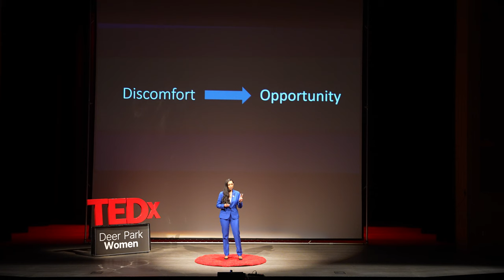Get Ready to Pivot! 3 Steps to Prepare for Life Changes | Ashley Scott | TEDxDeerParkWomen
Ashley M. Scott is an award-winning data strategist and speaker who believes that pivoting is crucial for achieving career and life fulfillment. Having transitioned from a meaningful healthcare career to her current role at PepsiCo, Scott has witnessed firsthand the obstacles that underrepresented leaders face as they enter data-related professions and try to change their lives. Through her online platform and coaching company, Data Girl Ash (DGA), Scott provides others with the tools to navigate imposter syndrome, establish supportive networks, and conquer their fear of the unknown. In this honest and uplifting talk, Scott shares three key questions we can ask ourselves to pivot at any stage of our careers confidently. Ashley M. Scott is an award-winning Fortune 50 data professional and entrepreneur who uses her experience in data analytics and business to encourage and champion diversification of the data practitioner pipeline. Scott previously co-led the project management of an American medical tourism facility in Tanzania, East Africa. She created the DataGirl social media campaign, which received international recognition and supports the Data Girl Scholarship. With her online platform, Data Girl Ash (DGA), Scott demonstrates tactical approaches to making data-driven decisions while empowering others to pursue their successful careers. Scott holds an MBA with distinction from Mercy University, a BS in Public Health magna cum laude from the University at Albany (SUNY) and has earned a Women's Entrepreneurship certificate from Cornell University. This talk was given at a TEDx event using the TED conference format but independently organized by a local community.